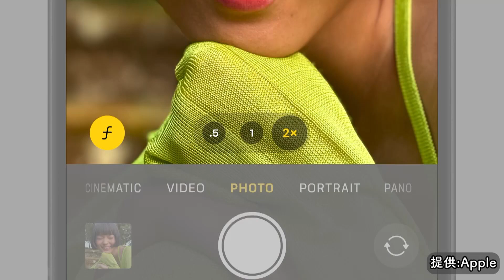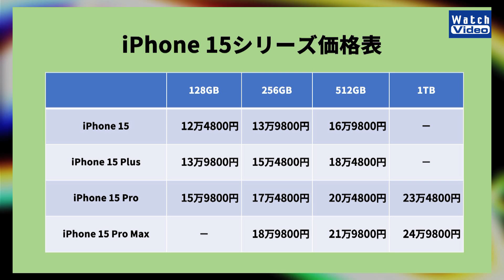アップル iPhone15シリーズ【ニュース教えて／734／2023年9月29日公開】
日本時間で9月13日の午前2時に開催されたイベントで発表されたiPhone 15シリーズを紹介します。